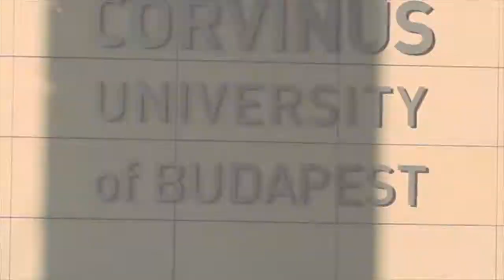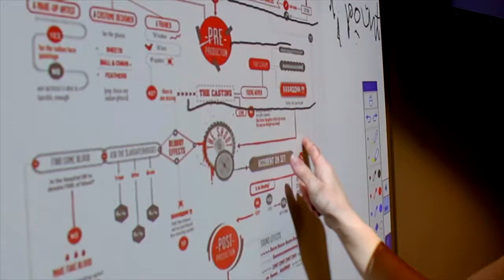CORVINUS Promotional video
Faculty of Social Scienes and International Relations